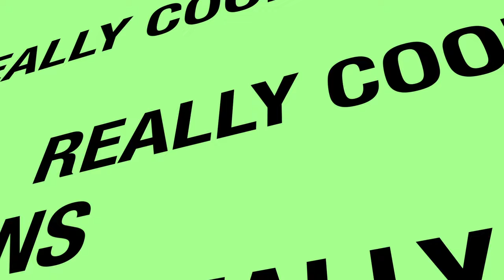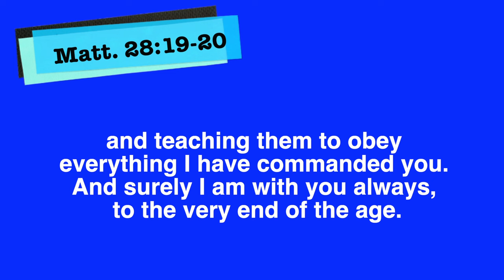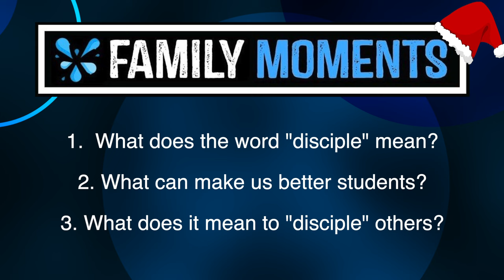Christmas Piano Duets - OBJECT LESSON about BEING A DISCIPLE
Learn what it means to be a DISCIPLE and what it means to DISCIPLE others with this fun Object Lesson featuring a piano teacher and her student. You'll also enjoy a couple of Christmas Piano Duets - One from Tchaichovsky's The Nutcracker, and the other Leroy Anderson's Sleigh Ride!